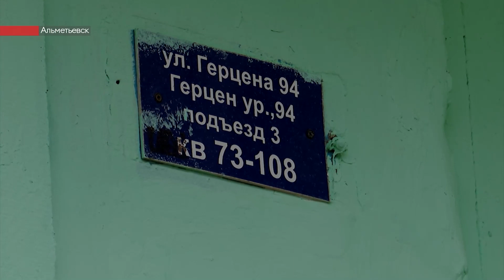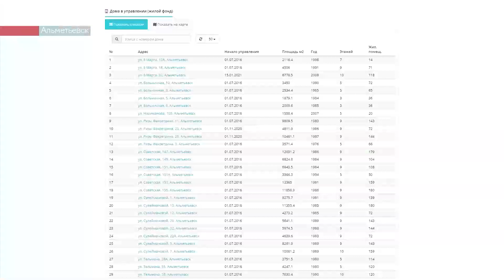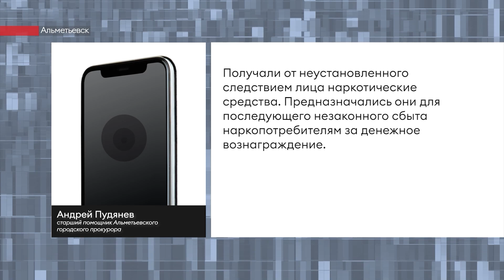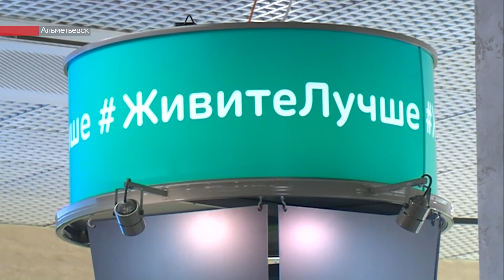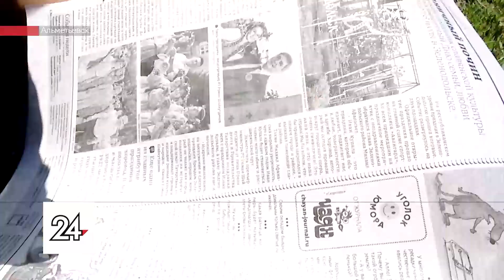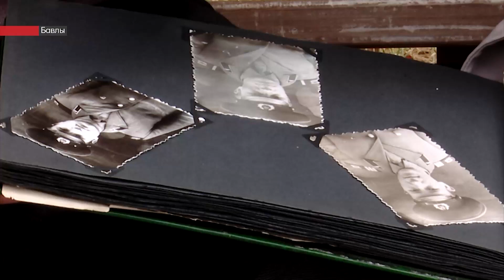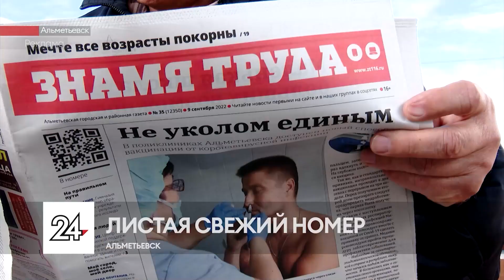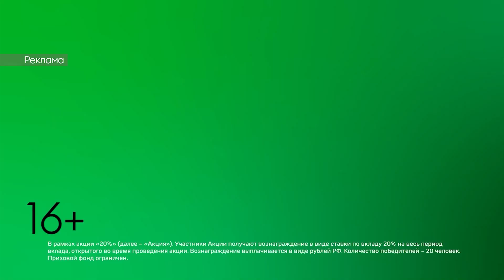Новости ЮВТ-24 от 9 сентября 2022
– Мусор убирают 1 раз в неделю? Мусор и другие проблемы жильцов 94 дома на улице Герцена. Кто виноват и что делать?

– Сколько наркотиков нужно продать, чтобы получить 20 лет? Задачку решали в городском суде. Отвечали двое подсудимых.

– Радость для фанатов хоккея! Альметьевский «Нефтяник» открыл очередной сезон. Как черно-красные сыграли с гостями из «Южного Урала».

00:00 - Новости юго-востока Татарстанаин
01:01 - Один раз в неделю: альметьевцы жалуются, что в их дворе не убирают мусор
03:42 - В Альметьевске на площадках для сбора отходов появились таблички с информацией о дне вывоза крупногабаритного мусора
04:45 - В Альметьевском городском суде рассмотрели дело о сбыте наркотиков
06:37 - Жителю Заинска вручили медаль «За отвагу»
07:54 - Ак Барс Банк регулярно делает своим клиентам выгодные предложения
09:12 - По-прежнему не найден 58-летний азнакаевец Альфис Хазиев
09:57 - Подпишитесь на «Знамя труда» и «Элмэт таннары»
11:13 - Во второе воскресенье сентября отмечается День танкиста
13:14 - По лениногорским улицам прогулялся «Шагающий автобус»
14:28 - Жители Бавлинского района рассказали, как из десяти вёдер картофеля получить тонну
16:16 - Седьмой музыкальный полумарафон пройдет в Альметьевске в субботу, 10 сентября
16:42 - В Альметьевске в субботу перекроют несколько городских улиц
17:21 - Вышел свежий номер газеты «Знамя труда»
18:34 - В воскресенье 11 сентября состоится финал Кубка Любительской футбольной лиги Альметьевска
18:59 - В Альметьевске прошел первый официальный матч нового сезона ВХЛ

Плейлисты для вас:
Городская среда